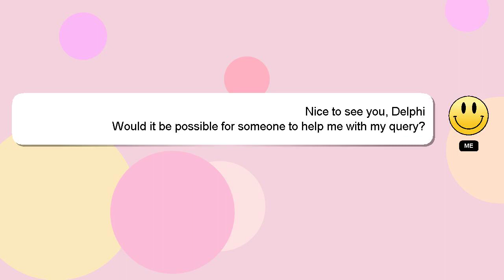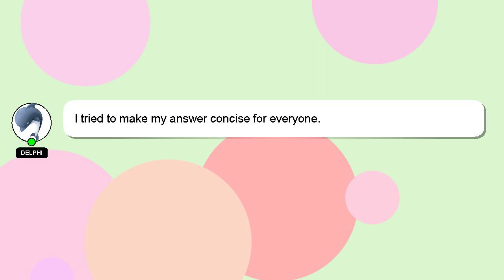How to convert milk into ghee?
A brief introduction of myself, Nice to meet you, I am Delphi. I am here to help you get the answers you are seeking. - How to convert milk into ghee?

If you have specific questions that need answers, please don't hesitate to comment or chat with me. Your answer will be appreciated and acknowledged with a 'heart' from me.

*2 What we are experimenting :*